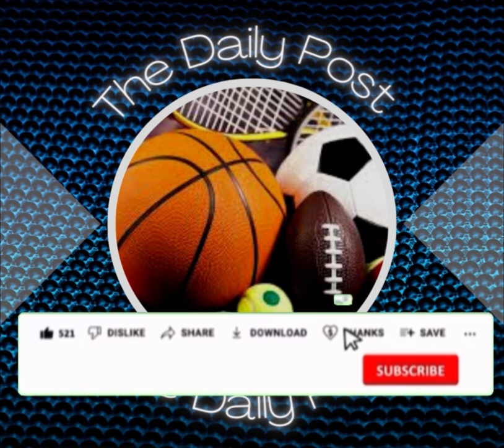The Moment Messi KISSES Jorge Mas & His Wife & Salute the Fans Upon His Arrival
Messi KISSES Jorge Mas & His Wife & Salute the Fans Upon His Arrival at Cincinnati Stadium